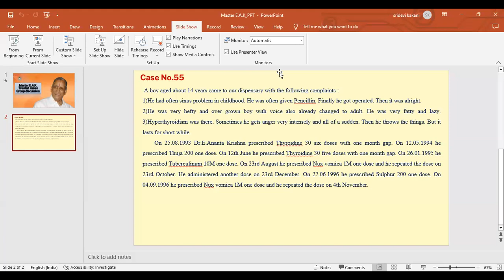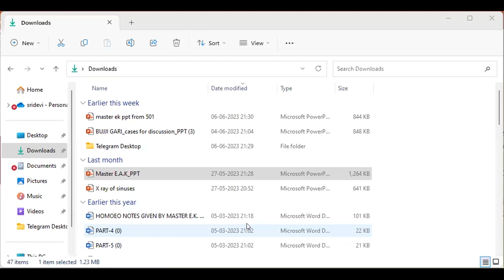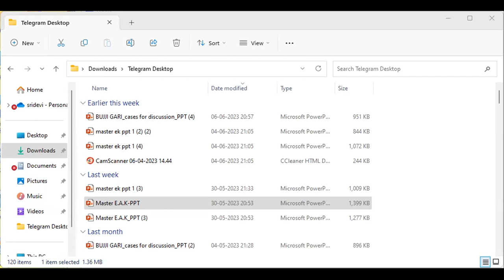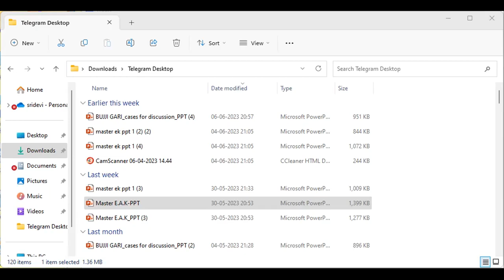Dr E Ananta Krishna Treated Cases Group Discussion Case No 55,56 On 10-June-2023